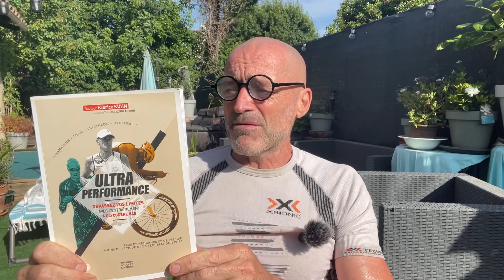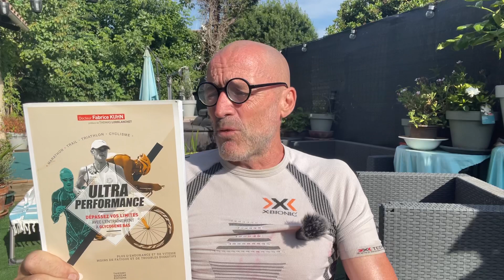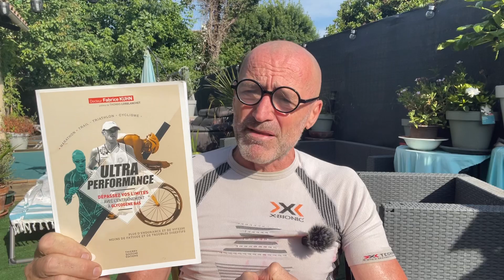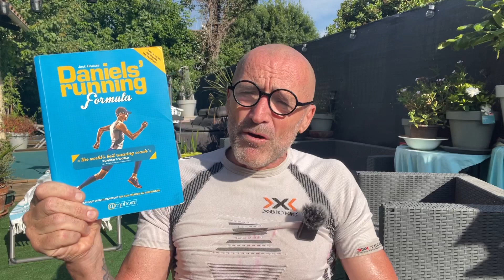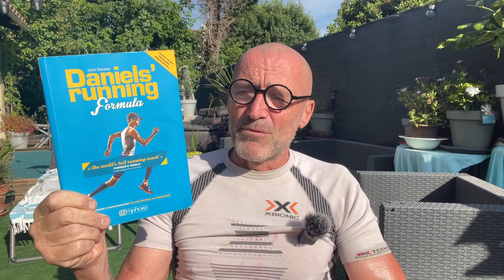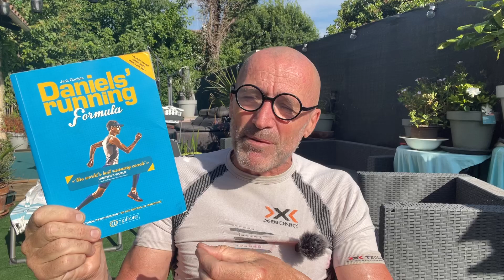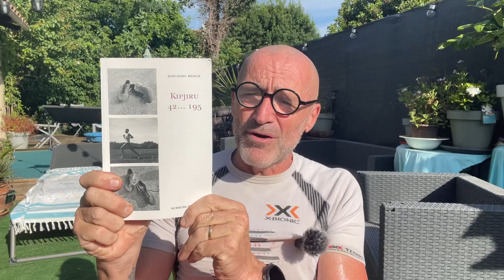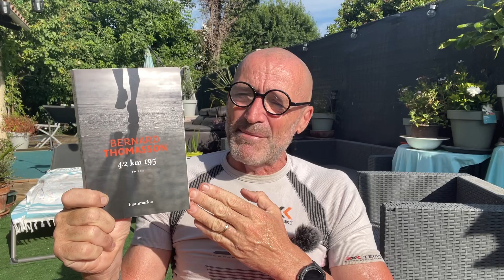BIBLIO-RUN (Episode 3)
L’émission littéraire du Coach 😂.
Je vous présente chaque semaine des bouquins consacré à la course à pied.
De la bande dessinée à la biographie en passant par le bouquin de technique, vous trouverez vraiment de tout dans mes petites vidéos. Bon visionnage et je l’espère. Bonne lecture ensuite.

Jean Bouin de Marseille

Ultra Performance

La clinique du coureur

Daniels Running Formula

KIPJIRU 42...195

42 km 195